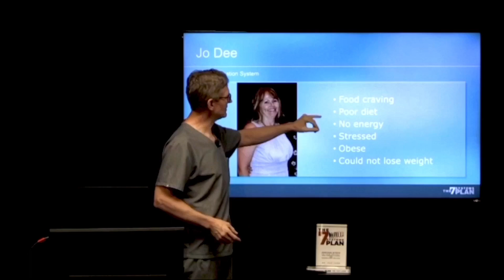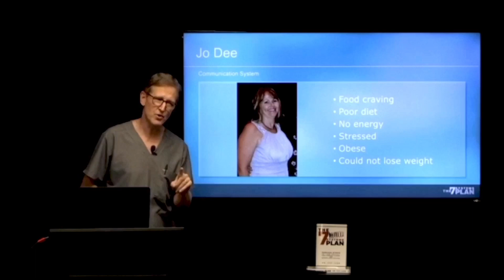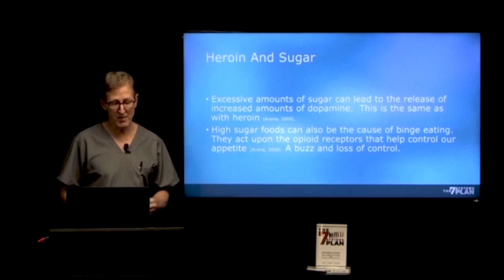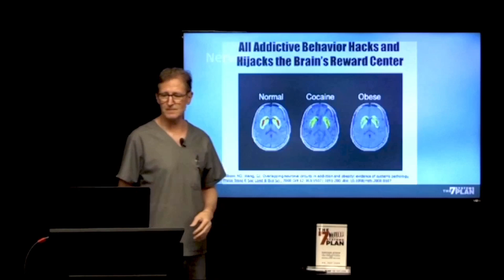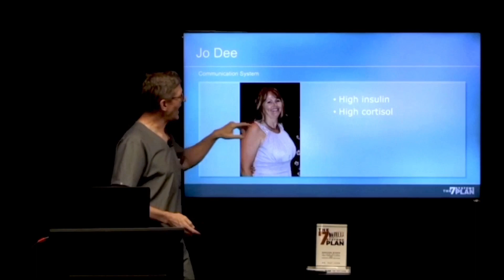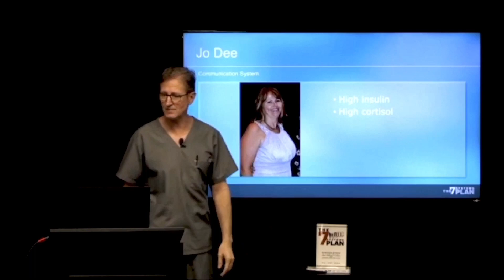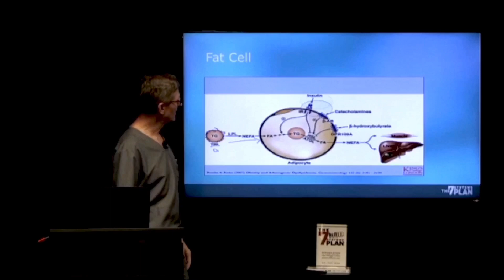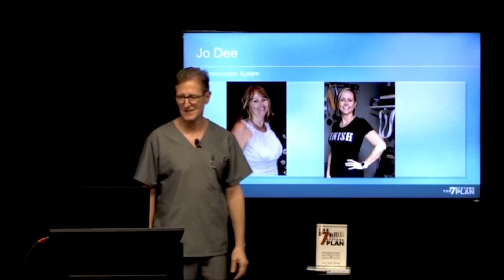THE SCIENCE: How Cortisol & Insulin Are Sabotaging Your Weight Loss & Your Brain Power [part 5]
How is Cortisol and Insulin sabotaging your weight loss and affecting your brain? This is your Communication System. In this video I'll show you the studies that have been done to show the similarities in the brain between a sugar addict and a heroin addict. I will also explain what is causing high insulin, and how high insulin levels are literally blocking your cells from releasing fat. It's a problem in the Communication System. And if we can get your insulin and cortisol levels corrected you will begin to shed those hard to loose pounds as well as get your energy back, and kick your cravings. In this video we also talk about the neurotransmitters like melatonin, serotonin, dopamine and GABA.

➎ PART 5: How Insulin and Cortisol are sabotaging your weight loss & your brain!